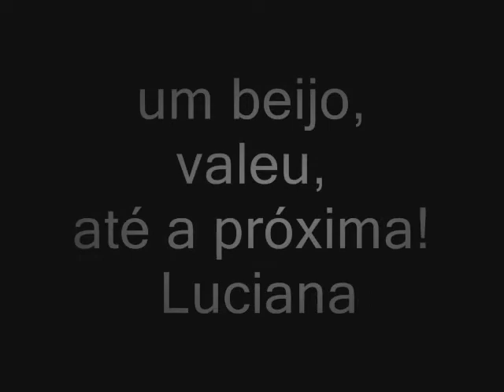Flatiron e arredores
Flatiron, Madison Square Park, Eataly